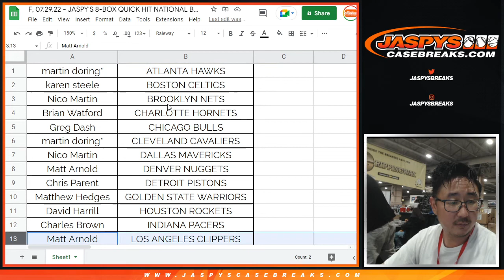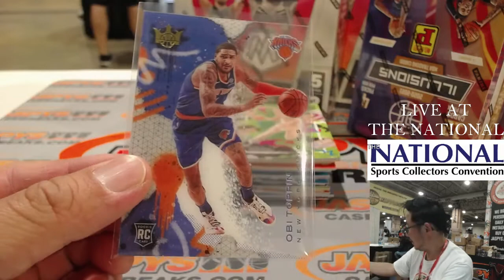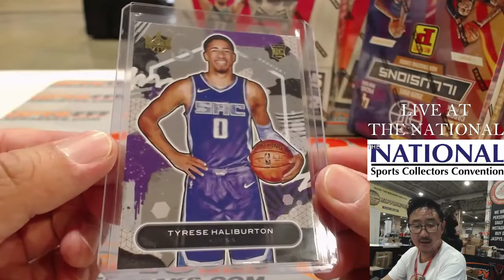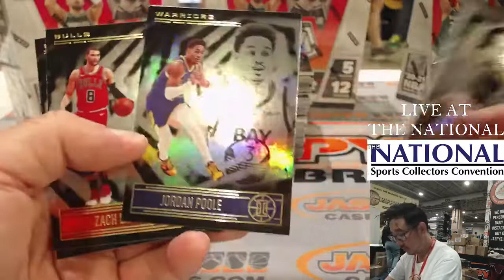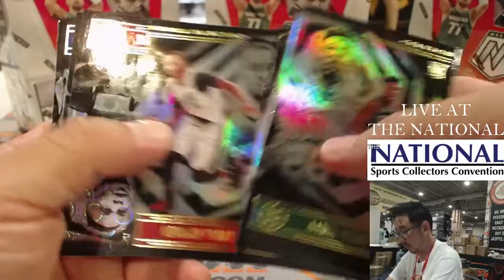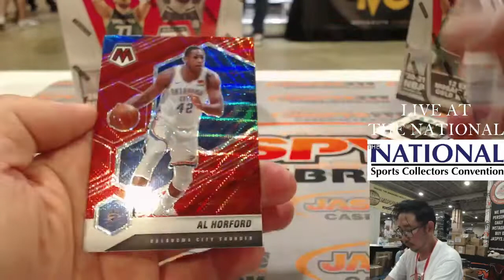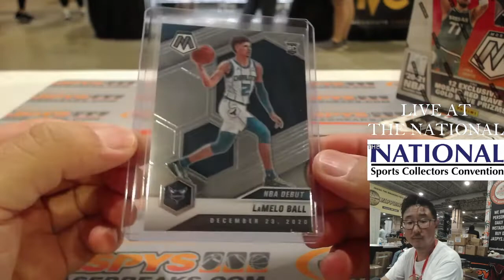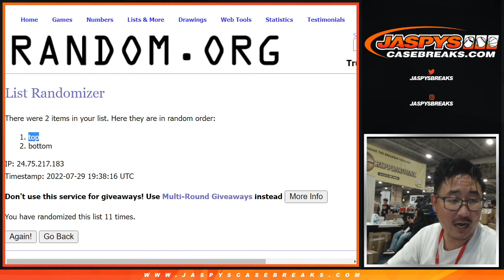F, 07.29.22 ~ JASPY'S 8-BOX QUICK HIT NATIONAL BASKETBALL MIXER #2 *PYT*